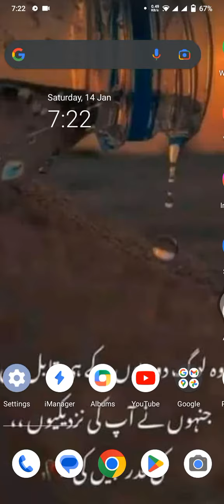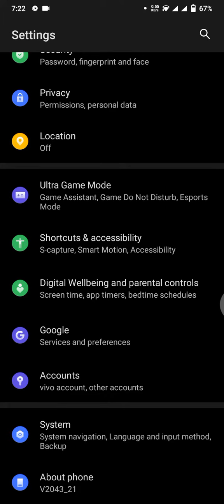first female student arrives at imperial college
first female student arrives at imperial college I Abubakar Khan سرائیکی

got iu it gfjtudjdh#abubakar Khan سرائیکی#highlights